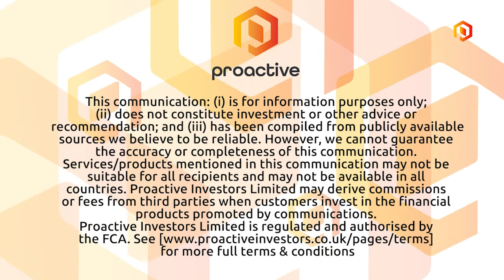Aurania intersects sediment-based copper at Lost Cities Project in Ecuador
Aurania Resources (CVE: ARU- OTCQB: AUIAF) President Richard Spencer joined Steve Darling from Proactive with news of the company's first drill hole at the Tsenken N1 target at its Lost Cities – Cutucu Project in southeastern Ecuador.

Though the intersection was modest with grades below economic levels, Spencer says the occurrence of native copper beneath the impermeable layer within the red beds is a key piece of evidence supporting the exploration model that the company is using for sediment-hosted mineralization.

The second drill hole on the target is now underway.